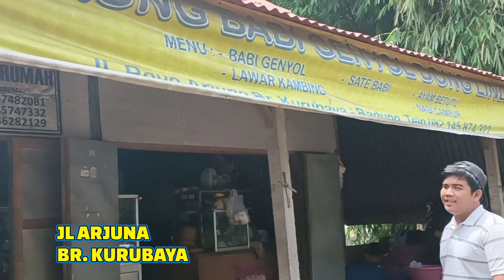DUET MAUT DAGANG BE GENYOL PALING CANTIK DI BALI AUTO LANGGANAN GA PENGEN PULANG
be genyol dong Linda
lokasi jl Arjuna anggungan
menu
be genyol lawar kambing
harga Rp 15.000